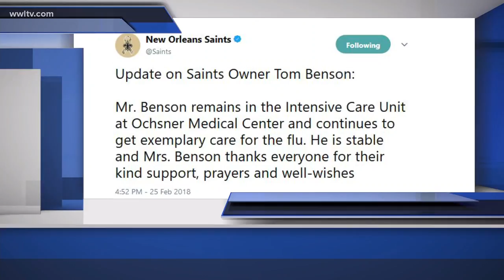Tom Benson remains in ICU in "stable condition"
Benson, who turned 90 in July, was admitted in the ICU with flu-like symptoms on Wednesday.